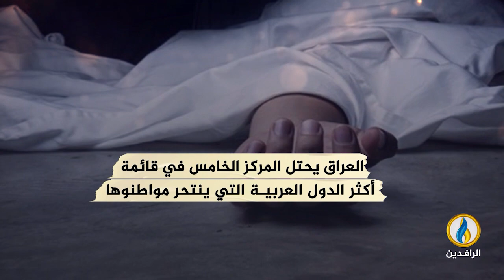انفوجرافيك | ظاهرة انتحار الطلبة في العراق تثير مخاوف ذويهم